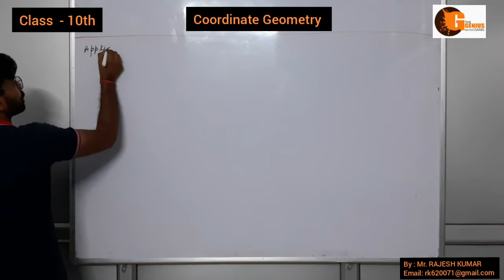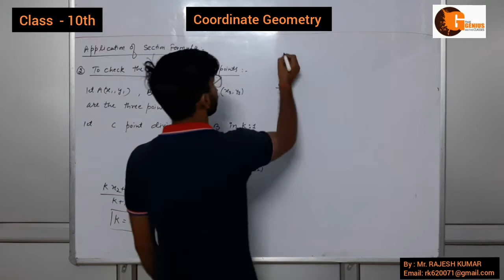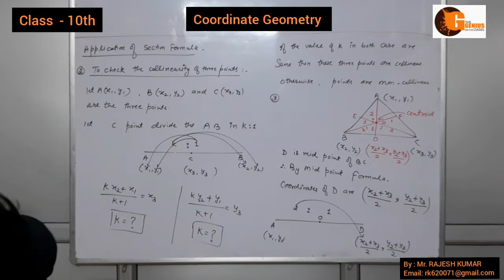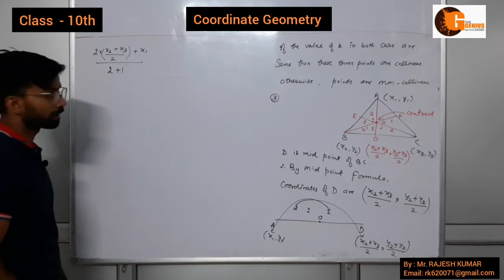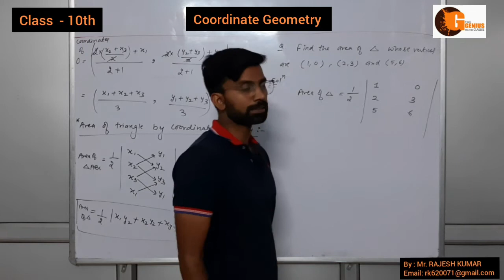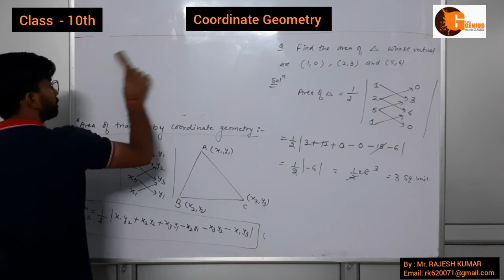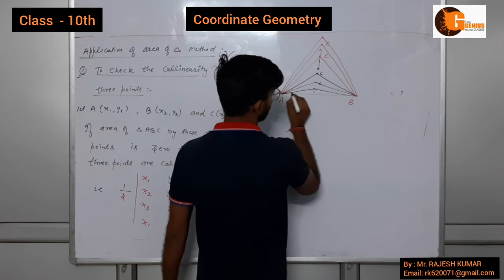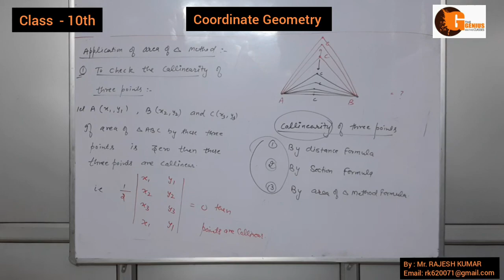Class - 10th ||Coordinate Geometry||- lecture 3rd